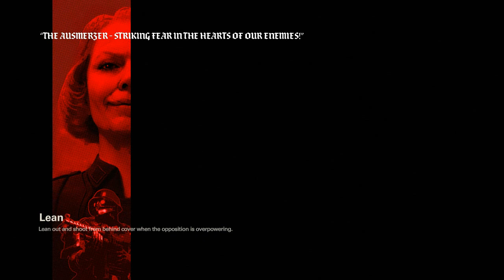Wolfenstein II The New Colossus - Part 2